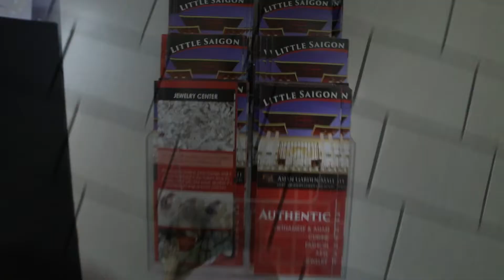Little Saigon's Asian market USA || Youtubers collaborate Part 2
Camera Canon 70D …

Shotgun mic ...

2nd Camera (go pro) …

3rd camera (iPhone 6) …

THIS WEEK: Another youtuber collaboration, this time is little Saigon's Asain market. filled with bubbles and boba and a whole bunch of fun. I had a great time doing this vlog with these other youtube vloggers.